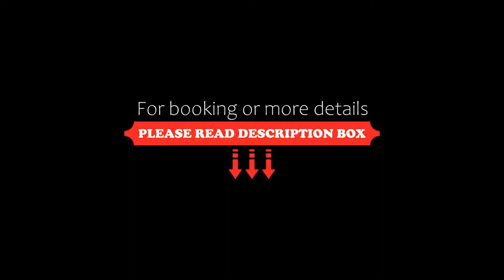Suitenhotel Zurbriggen, Zermatt, Switzerland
About Property:
Owned by the famous skier Pirmin Zurbriggen, the Suitenhotel in Zermatt can be found just 100 m from the Matterhorn Express Cable Car and offers you rooms and suites with Matterhorn views, as well as indoor and outdoor pools.
All rooms and suites come with a mountain-view balcony and the suites feature a fully equipped, modern kitchen. Bathrobes and slippers are provided and free Wi-Fi is available in the entire building.
Breakfast is ava...
Property Type: Hotel
Address: Schluhmattstrasse 68, 3920 Zermatt, Switzerland
Searching For
1. Suitenhotel Zurbriggen - Zermatt - Switzerland
2. Suitenhotel Zurbriggen - Zermatt - Switzerland Address
3. Suitenhotel Zurbriggen - Zermatt - Switzerland Rooms
4. Suitenhotel Zurbriggen - Zermatt - Switzerland Amenities
5. Suitenhotel Zurbriggen - Zermatt - Switzerland Offers and Deals
Audio Credit:
Track Title: Blank Slate
Artist: VYEN